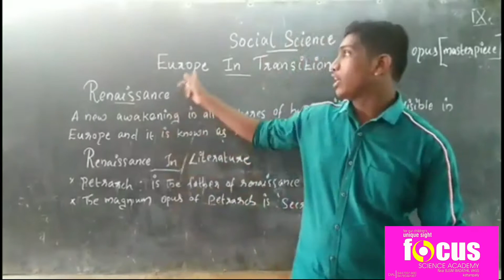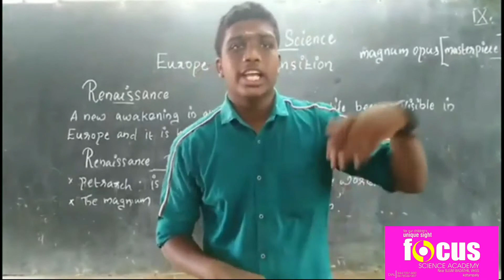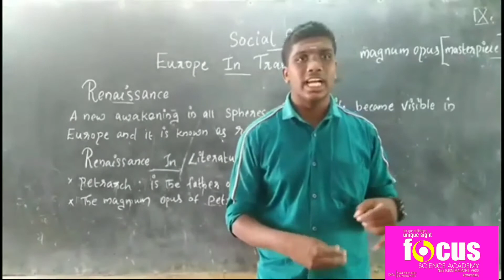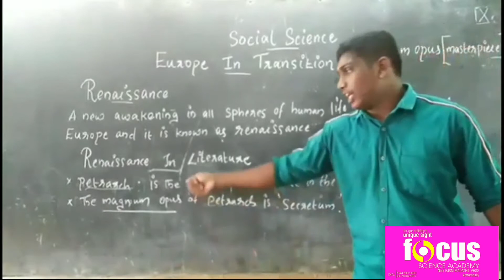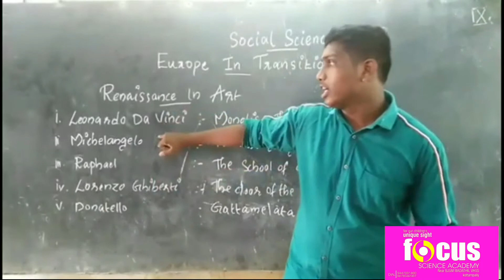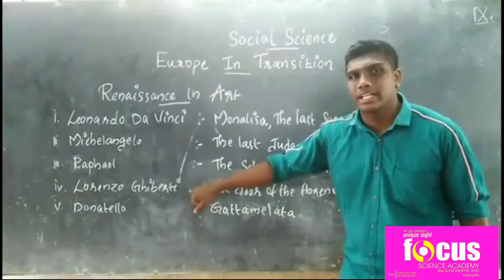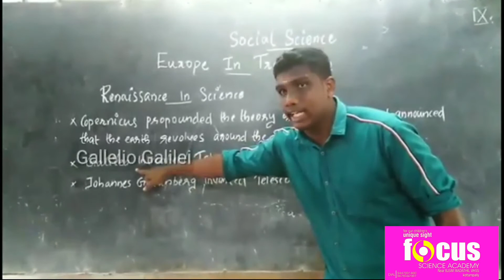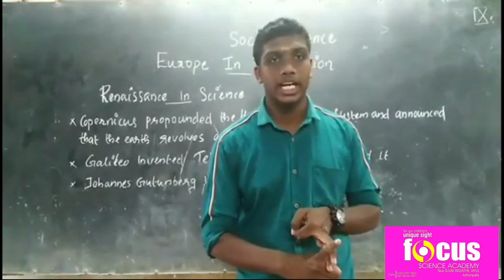Class 7 Social Science Chapter 1 Europe in Transition || Part 2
focus academy